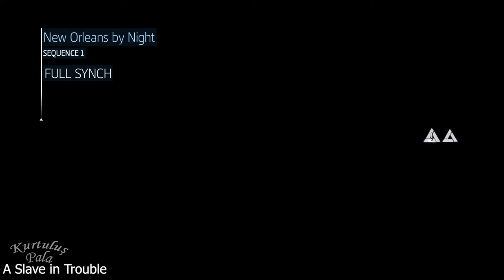Assassin's Creed III Liberation Remastered - Sequence 1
Sequence 1
1 Only a Nightmare
2 New Orleans by Night
3 A Slave in Trouble
4 The Safe House
5 Taking Care of Business
6 Your Father's Troubles
7 The Key to the Problem
8 The Colony's Good (Assasinate Jean-Jacques Blaise d'Abbadie)